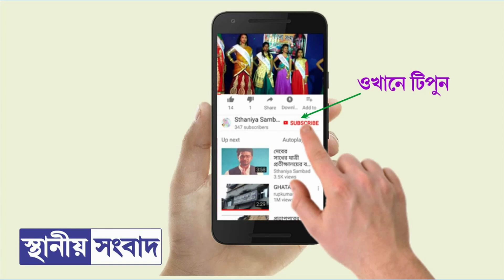ঘাটালে রাস্তা চওড়া করার জন্য গার্ডওয়াল তৈরির কাজ শুরু